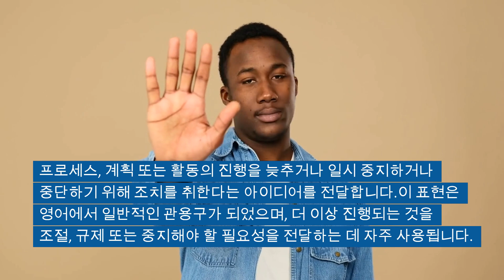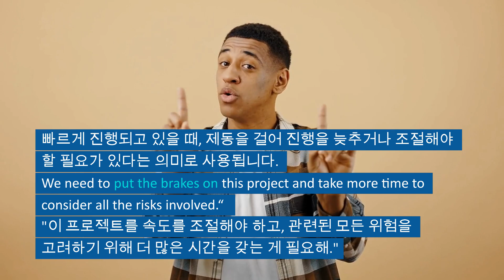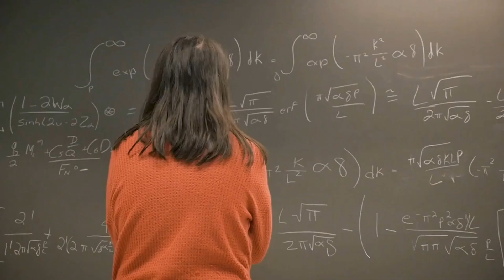TALK THE TALK - "Put the brakes on" 뜻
"영어회화에서 자주 쓰이는 유용한 표현과 표현의 사용법을 알려드립니다. 이제 더 이상 말 못하겠다는 핑계로 곤란한 상황에 놓이지 마세요!"